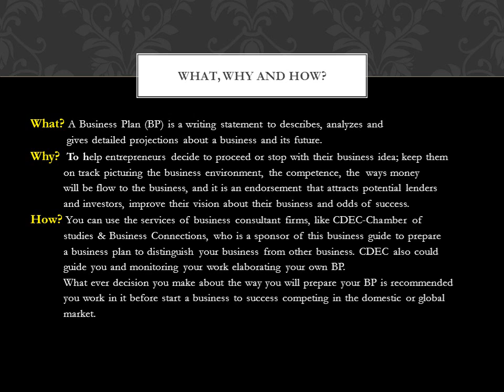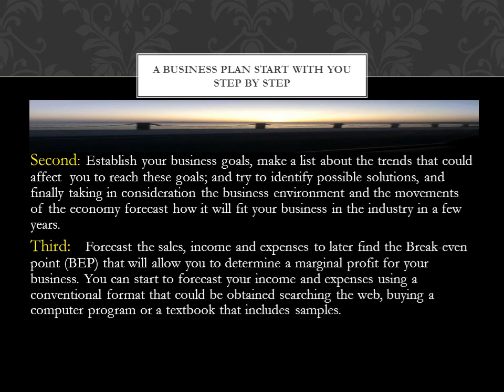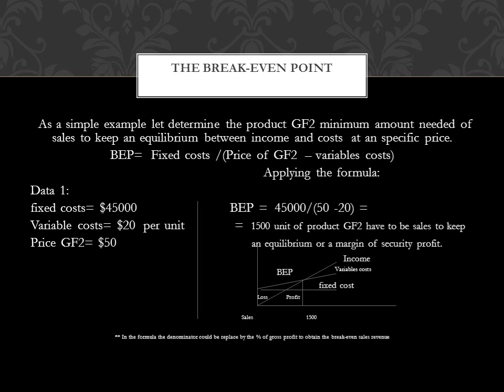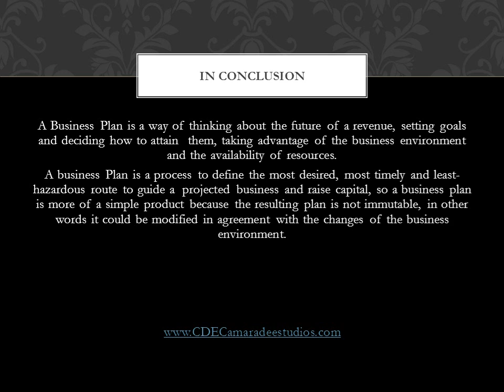Guide to make a "Business Plan" step by step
A Business Plan (BP) is a writing statement to describes, analyzes and gives detailed projections about a business and its  of Studies & Business Connections introduces a guide for new entrepreneurs to design a Business Plan step by step